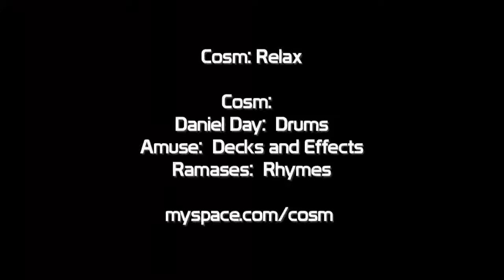COsm featuring MC Ramases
Dan Day Drums and Production, Collin McIntire Decks and Production. Exigent Records.